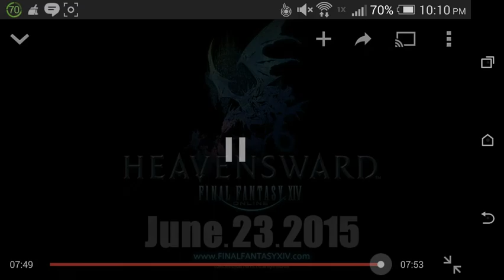Final Fantasy XIV Heavensward Benchmark Trailer